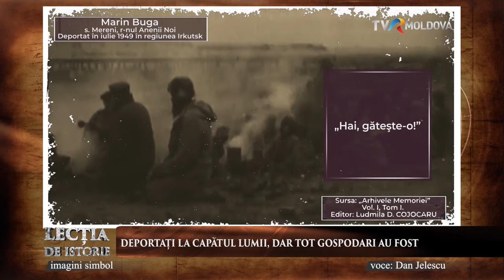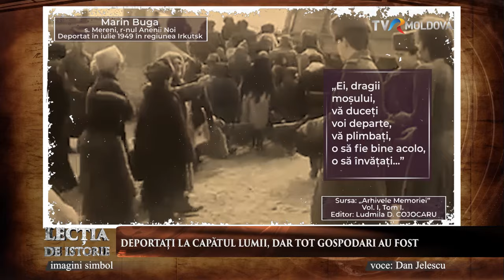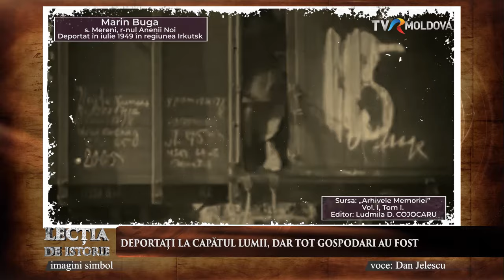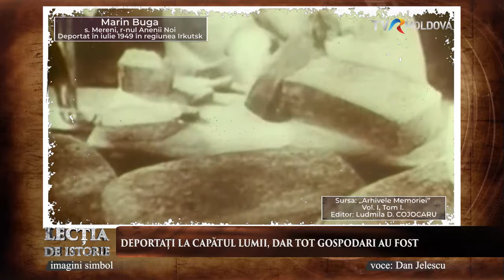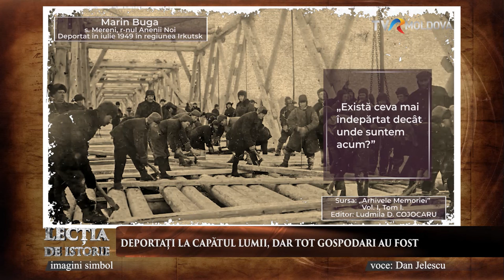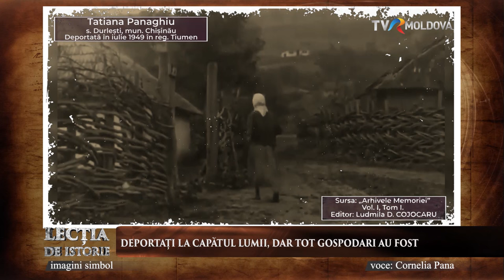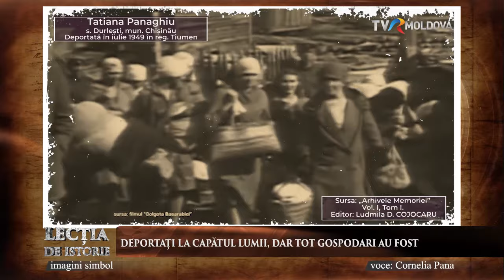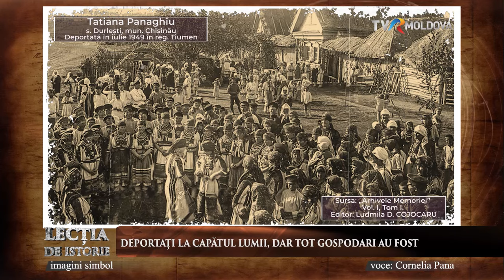Lecția de Istorie: „Arhivele Memoriei”, ediția a II-a